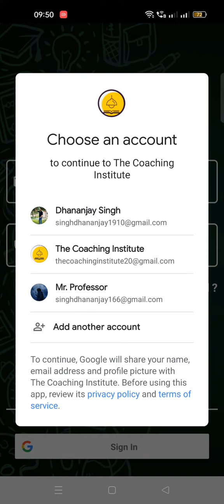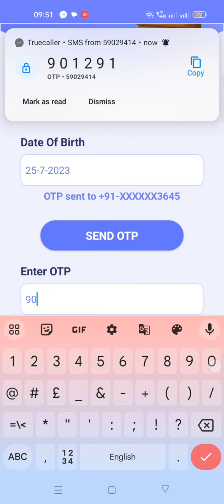How to Download and Login into The Coaching Institute App